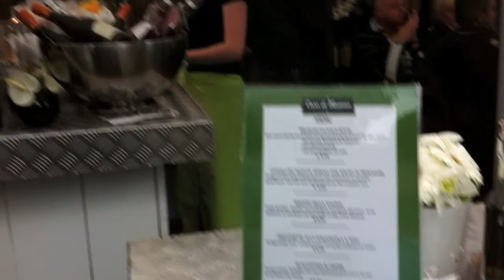Noordwijkerhout Culinair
Rondom het Witte Kerkje in Noordwijkerhout vond opnieuw het gezellige én smakelijke evenement plaats, dat Noordwijkerhout Culinair heet.

Een aangename kennismaking met de (Horeca) ondernemers van Noordwijkerhout.
Een prachttraditie, zeker als Noordwijkerhout dan toch binnenkort wordt samengevoegd met Noordwijk. Heeft Noordwijk ook een Culinair Evenement!
Zo snijdt het koksmes aan twee kanten.